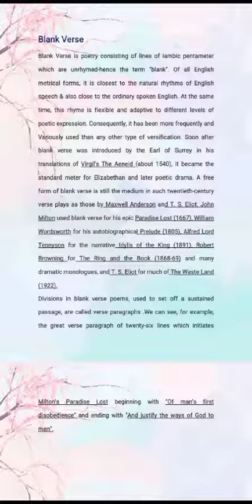blank Verse#literaryterms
Video from 🙃🙃🙃🙃